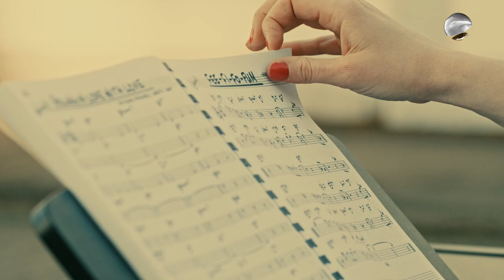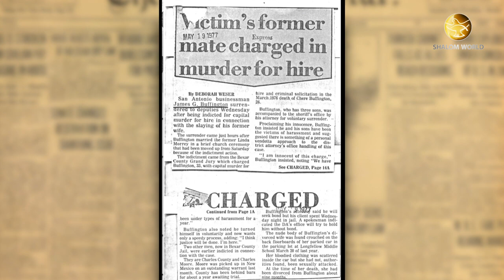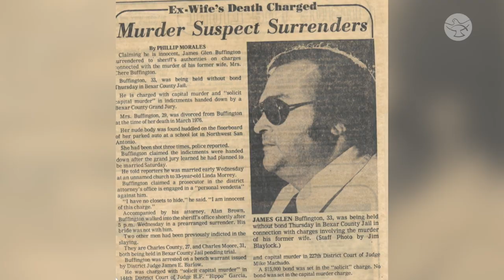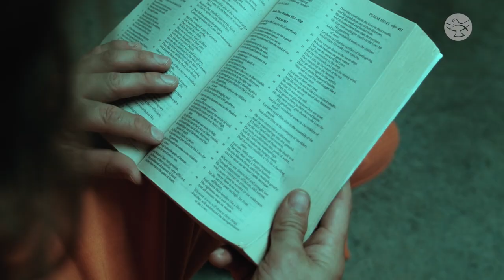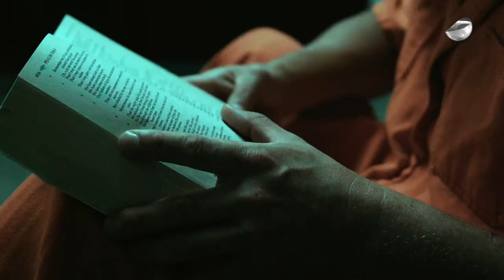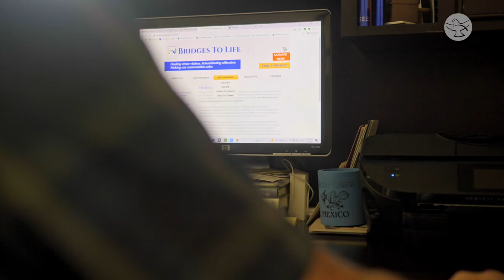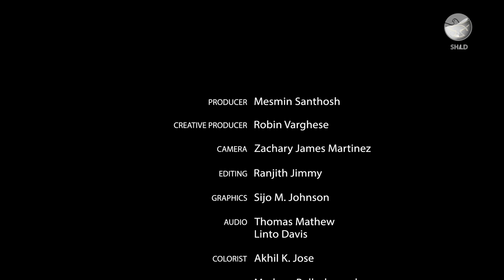Victim of Homicide Forgives a Murderer | Seventy Times Seven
Jim, Oscar, and Louis Buffington’s life turned around when they heard that their mother was robbed, raped, and murdered; normal never returned. What’s worse? Their father was responsible. A long road of pain and betrayal could have led to a life of bitterness, but instead, they chose another path: one of healing and forgiveness. Jim also speaks about the life-changing restoration of his father while his father was in prison.